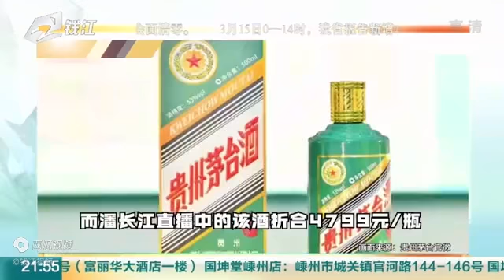聚焦315：潘长江紧急回应涉嫌虚假宣传卖高价酒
视频日期；2022年3月16日 中国#2022#潘长江 - 今日头条